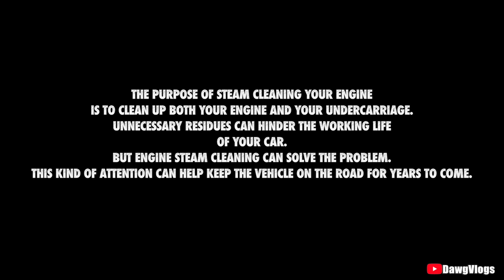Why Steam Wash is the Best! ( Informational Video )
*Engine steam cleaning is the process of using high pressure, usually heated, water to remove dirt, oil and grease for the exterior of your car's engine and the engine compartment. ... Done properly, with the proper precautions taken, steam cleaning is perfectly safe for your engine.*

If you guys live around Batangas City, Visit Wash And Dip to get this kind of treatment for your car. price varies depending on what car like, Sedan, Pick Up, SUV, Vans Etc.